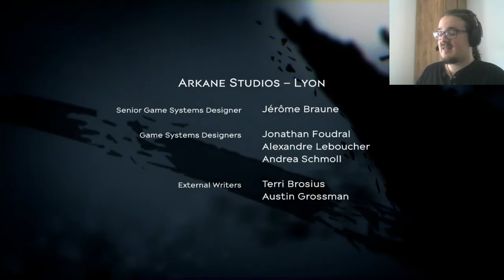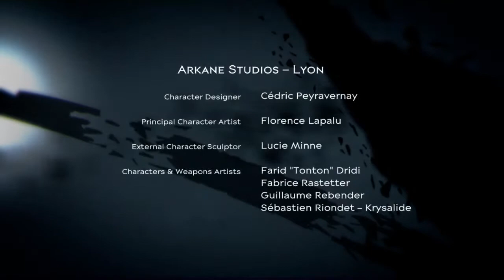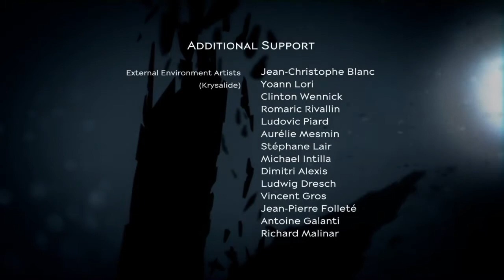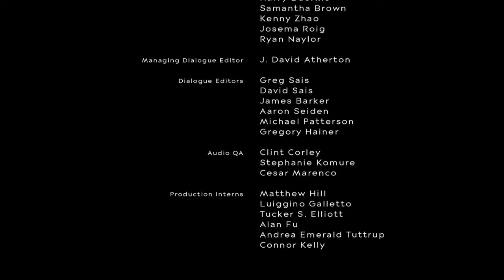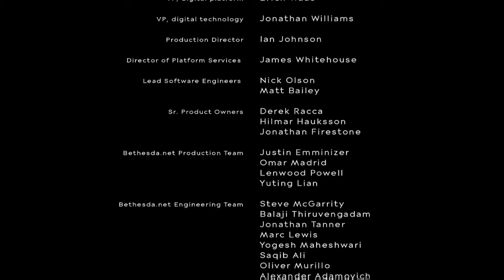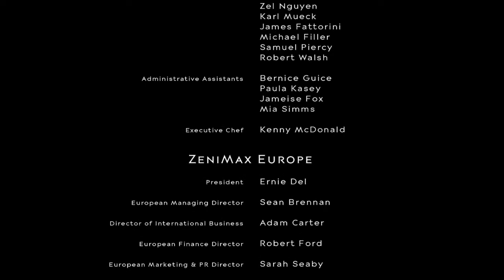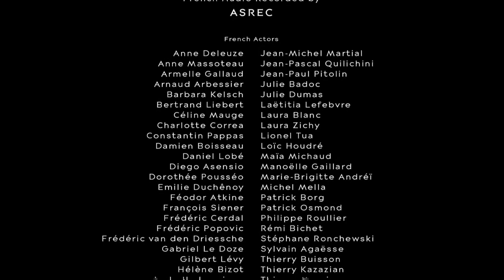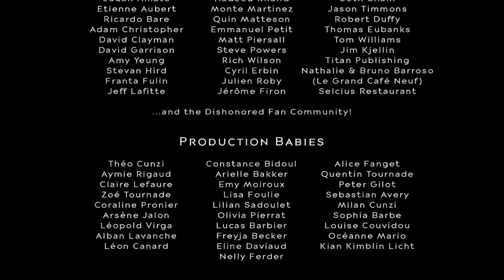Dishonored 2 FINALE Livestream with CavemanTon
The last chapter of Emily's adventure to return to the throne of Dunwall and I hope to see you there.

at - .com/channel/UCooI5qV9xdaP8w3HMCLGOvQ